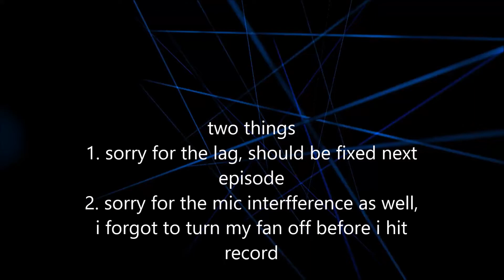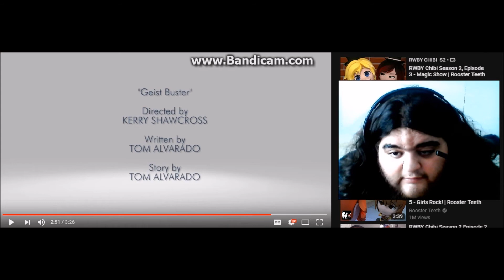RWBY Chibi S2E2 Reaction: Death by pancakes, some people's dream Geist Grimm's worst nightmare